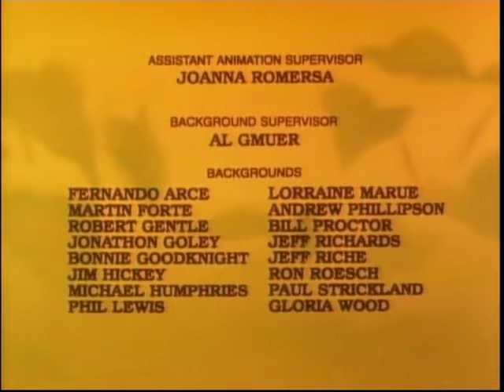POP (UK) - Adverts and Continuity - 08/09/2011 (3)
Recorded at 6:30am during 'The Smurfs' and before 'Iggy Arbuckle'.